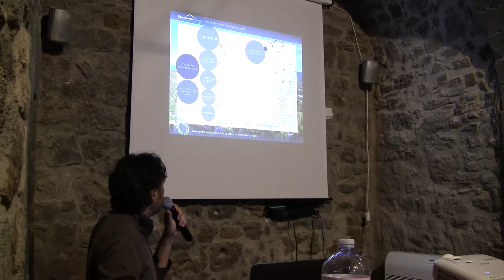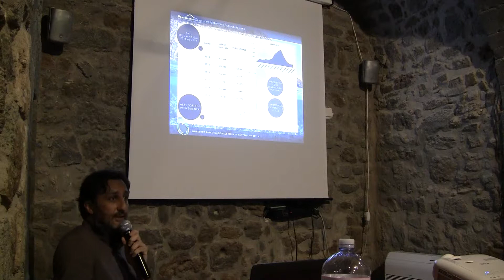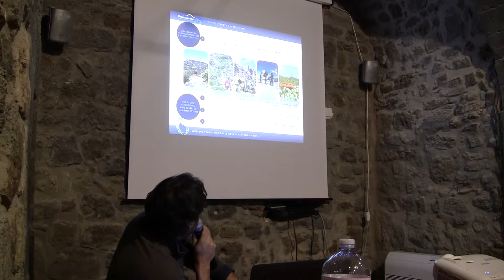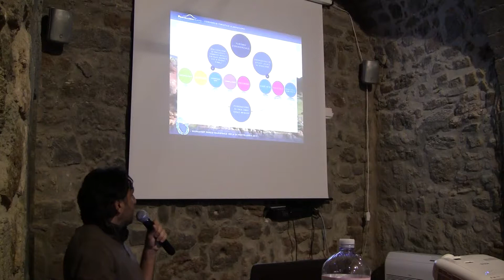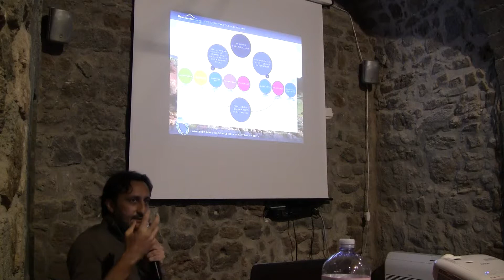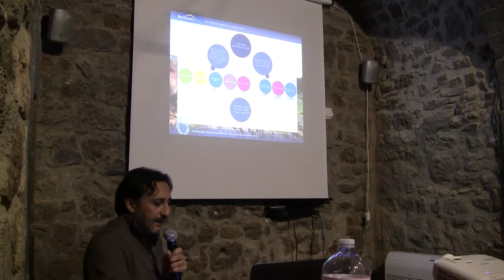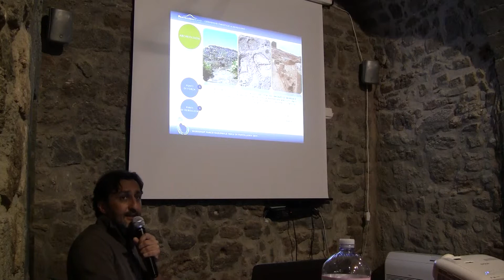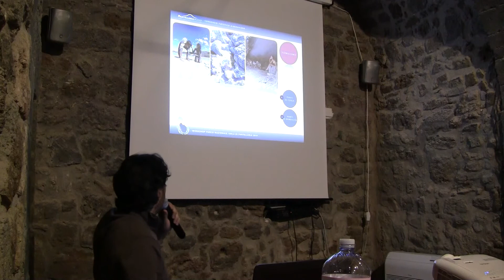WORKSHOP PARCO - Il Parco come volano per la destagionalizzazione dei flussi turistici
Fabio Casano - Direttore Pantelleria Islands